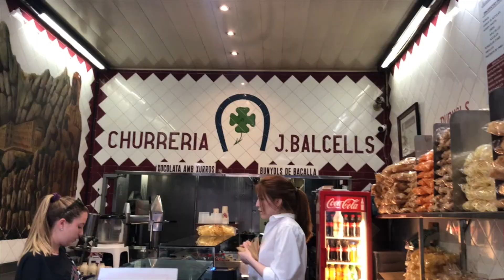Inside Park Güell and Sagrada Familia- Sara Gifford- Week 3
About us:

The Global Experience Office provides students the opportunity to engage in high-quality study programs at institutions around the world, participate in our award-winning dialogues and gain valuable work experience through a co-op at a global company.

Our regions:
Sub-Saharan Africa
East Asia
Western Europe
Americas
Eastern Europe
Antarctica
North Africa & Middle East
South & Southeast Asia
Australia & Oceania